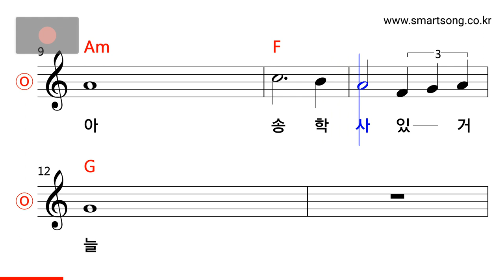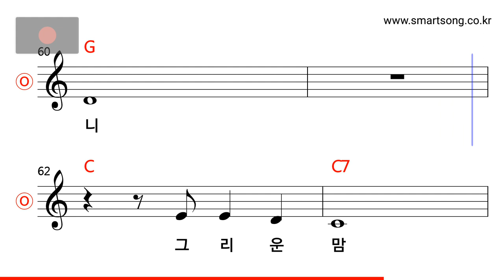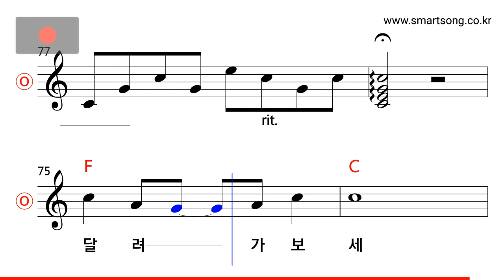김태곤 - 송학사 MR